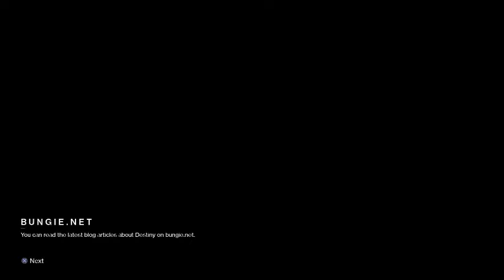Destiny 2 part 5 - The Tower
We find Shaw, get a jump ship, and go to The Last City